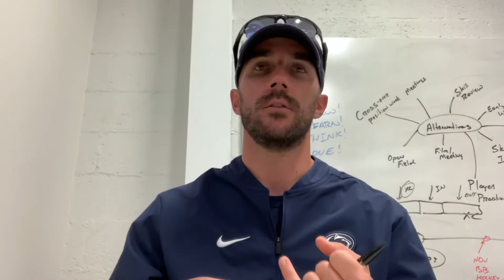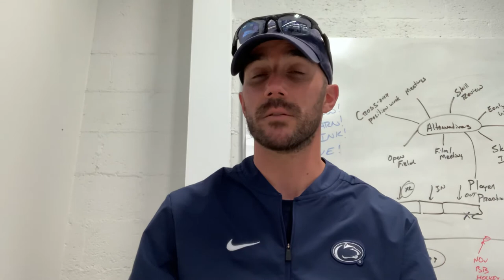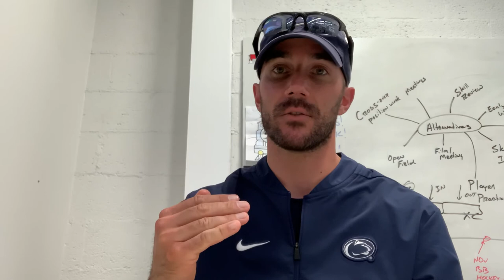Coaching Language: Definitions - High-Performance